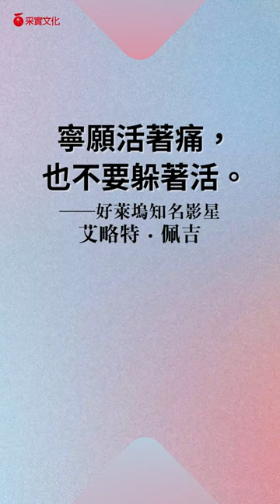《佩吉男孩》作者艾略特‧佩吉給台灣讀者的問候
🏆榮獲 誠品、博客來、金石堂、讀冊 11月選書🏆

這是一個關於 跨越 的故事。
好萊塢影星艾略特‧佩吉首度完整坦露了自己在追尋 真我 的心路歷程，
脫去二元框架，你我都是獨一無二的存在！

立即購書去👇
✨《佩吉男孩》限量親簽版